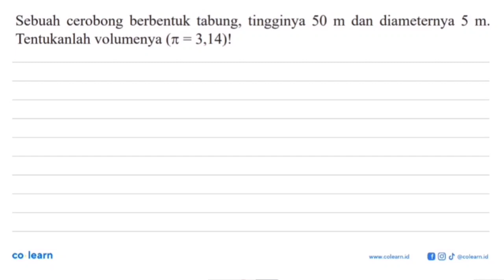Sebuah cerobong berbentuk tabung, tingginya 50 m dan diameternya 5 m_ Tentukanlah volumenya (w = ...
Sebuah cerobong berbentuk tabung, tingginya 50 m dan diameternya 5 m_ Tentukanlah volumenya (w = 3,14)!

Topik atau Materi: Volume: tabung, kerucut dan bola - BANGUN RUANG SISI LENGKUNG - GEOMETRI - Matematika Kelas 9 SMP - KTSP

Sumber Soal: Matematika Kelas 9, KTSP, LK, 2008 , Depdiknas

00:00 : Bedah Soal
01:00 : Konsep, rumus dan pengertian Volume: tabung, kerucut dan bola
01:18 : Langkah penyelesaian soal
00:03 : Jawaban akhir
00:33 : Penutup